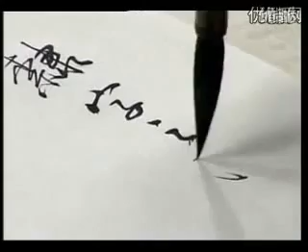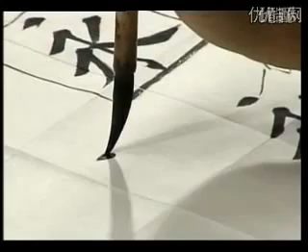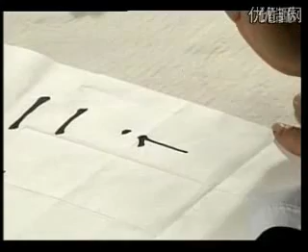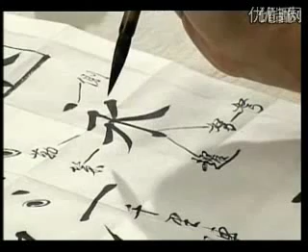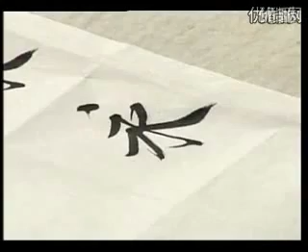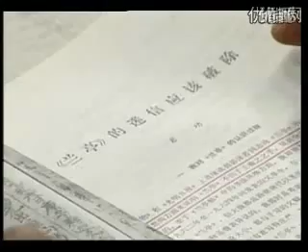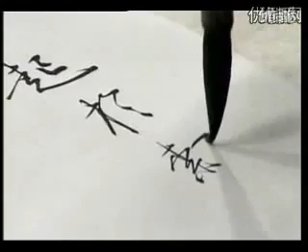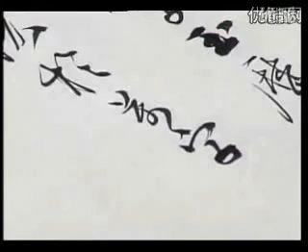The Eight Principles of 永 Yong